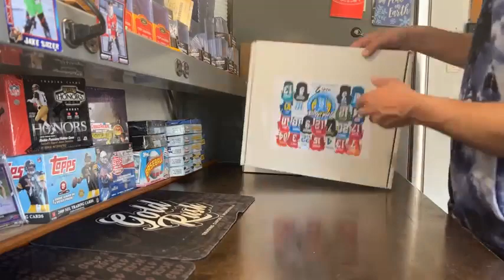3 Box 2023 Gold Rush Autograph Football Jerseys Series 2 --- Nice Half Case Finish Dallas Cowboys